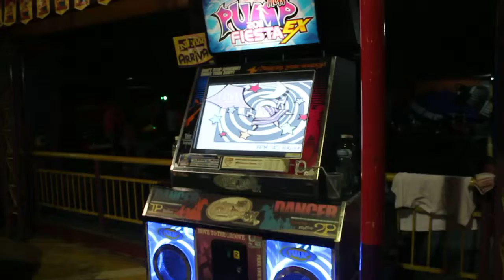FZ ANNA & MITCH: Love Is A Danger Zone - Banya [Co-Op Mission] (Success)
Yahoooooooooooo!! FINALLY!

This is Love Is A Danger Zone by Banya. Me & my boyfriend, Nemo (Mitch), started to play coop missions when I was inspired by my PIU idol, Amy. That's why we are both very happy to have ourselves video-d with something we had worked hard for it.

For our grade, we passed the mission (Mission success).
Got a grade of "A".
7 Miss.
404 Combos.

Thanks to our friend Maku for being our videographer, 3 songs consecutively!

OFFICIAL ACCOUNTS

Visit Nemo too!